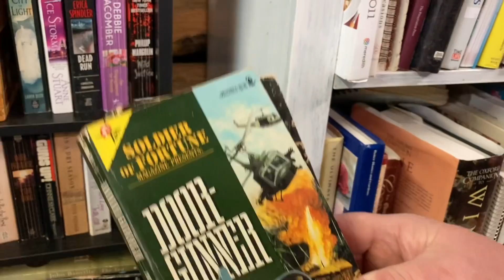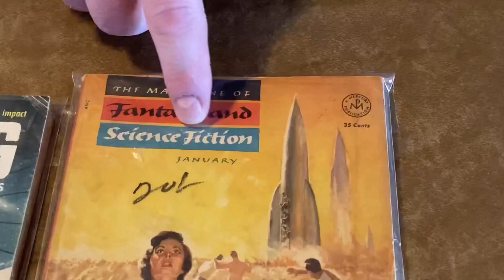Antique Stores and Small Haul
Mountain Treasures Antiques, Peddler’s Farm House